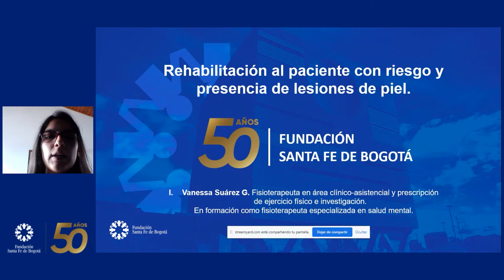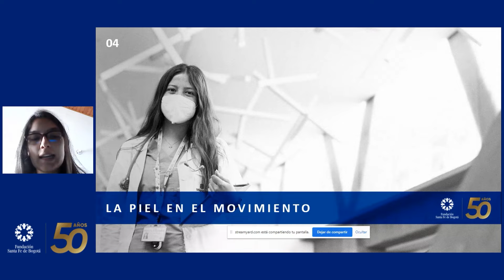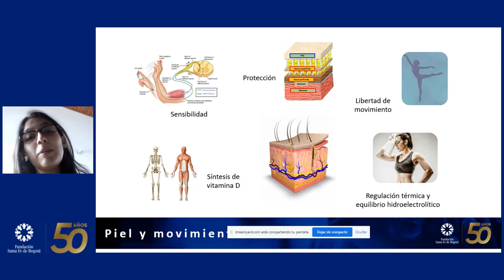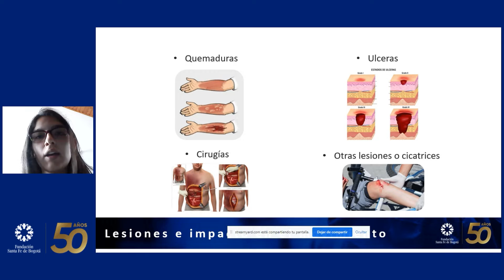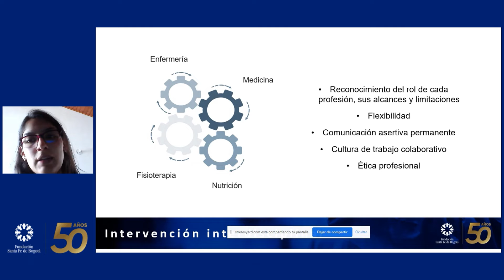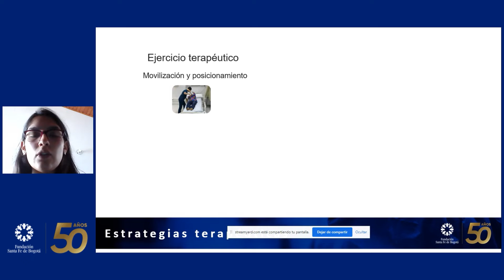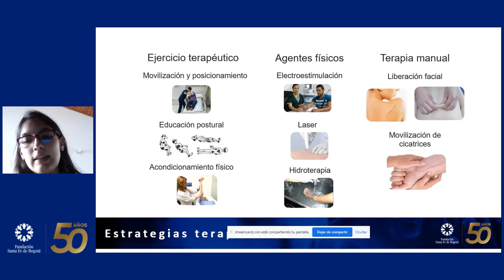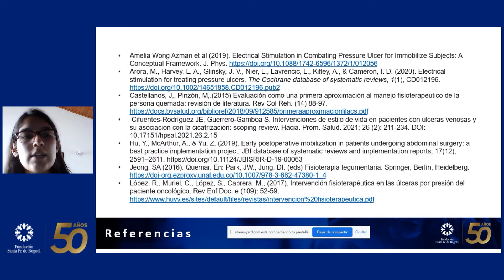Fisioterapia en el cuidado de la piel